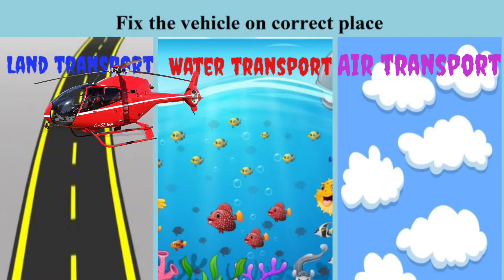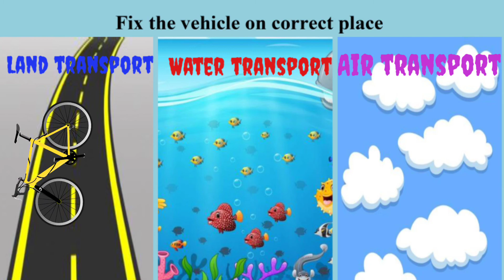TRANSPORT || WATER TRANSPORT || AIR TRANSPORT ||ROAD TRANSPORT